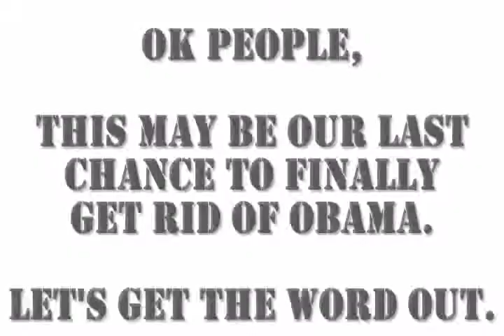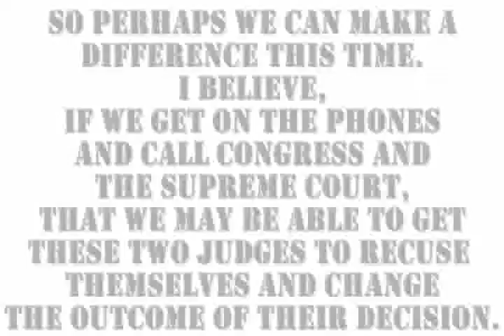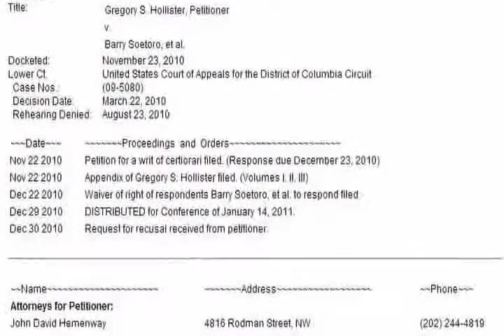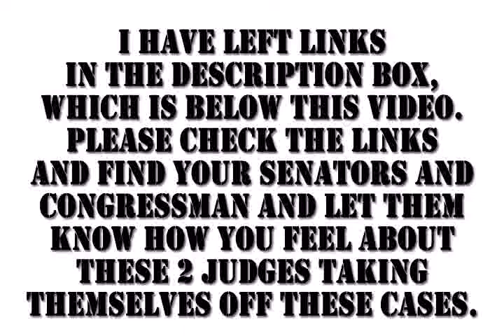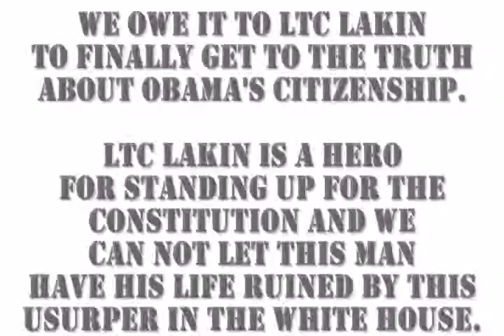PLEASE HELP ~ Our last chance to remove Obama as President and you can help!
There are 2 more cases which have arrived at the Supreme Court regarding Obama's eligibility. They have both been distributed for conference, one on January 7th and the next on January 14th. What we need to do is get on the phones, to make sure that Onama's two appointees (Kagan & Sotomayor), recuse themselves from these cases.

If we can get them recused, then there is a very good chance that we can get this case to court, FINALLY.

Please click the link at the very top and contact your elected officials and the Supreme Court to let them know how you feel about these two judges, needing to be recused from these cases.